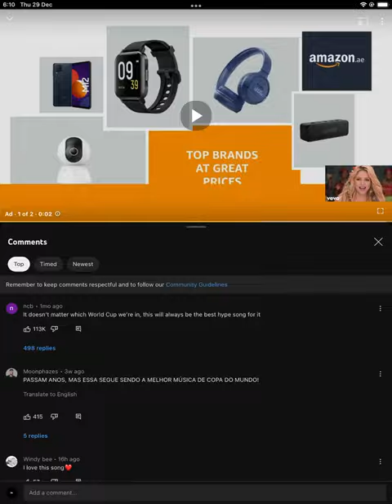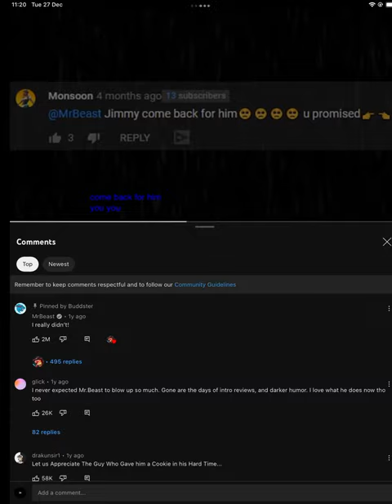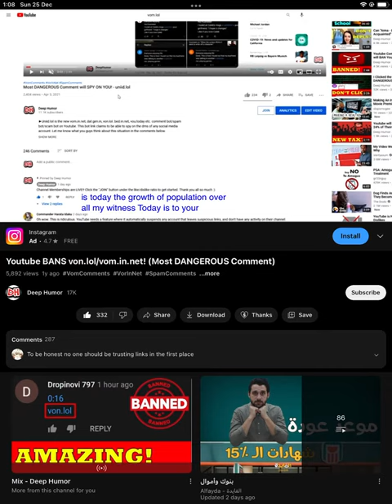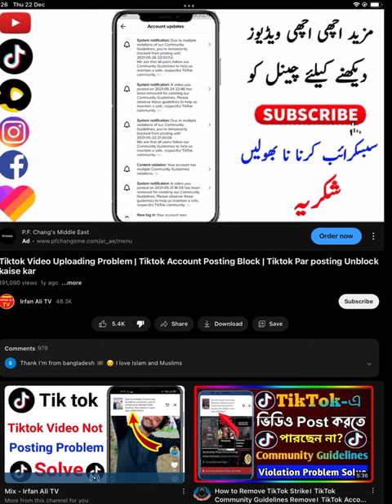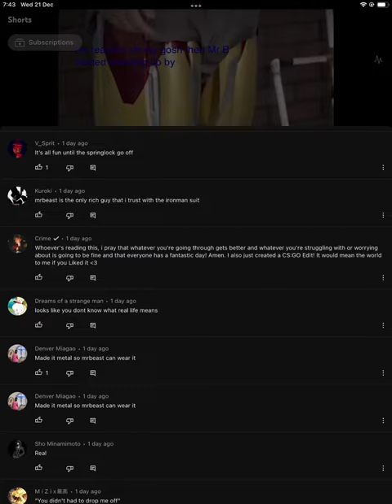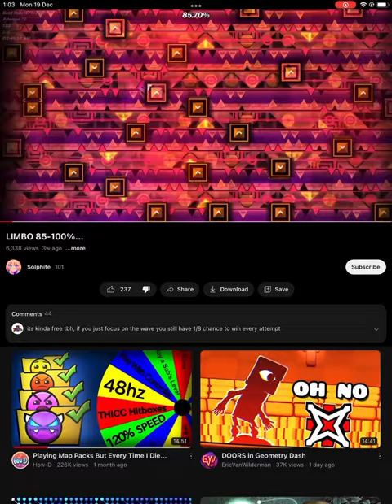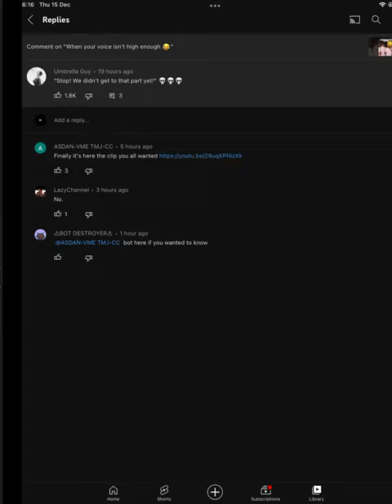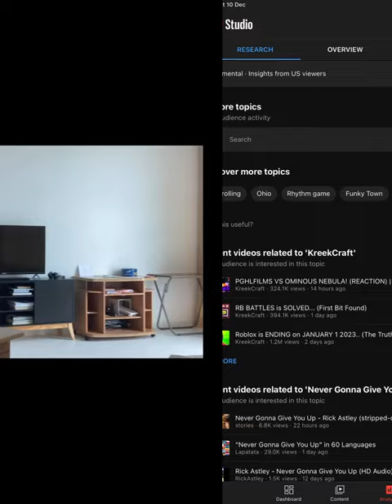My recently deleted stuff for January 2023.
This video shows the recently deleted stuff for January 2023.